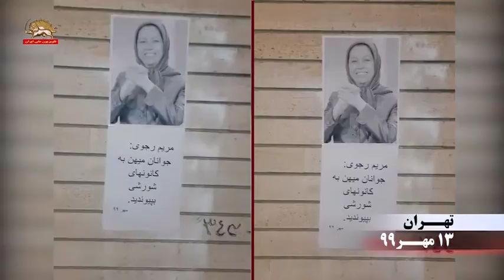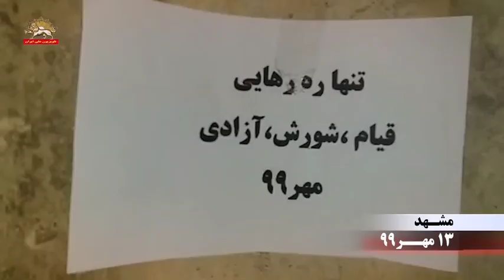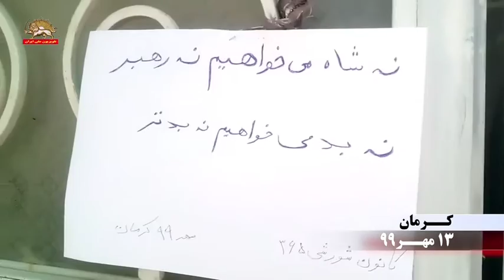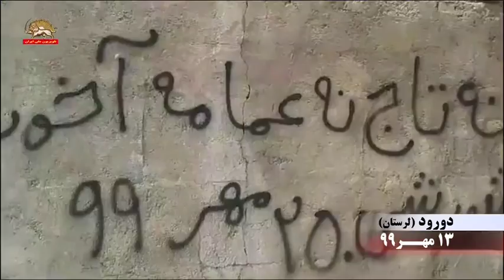فعالیت کانون های شورشی برای شکستن جو سرکوب و اختناق